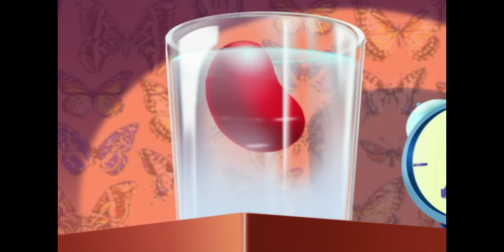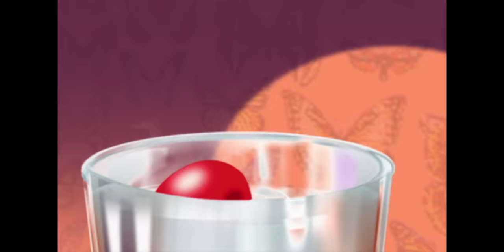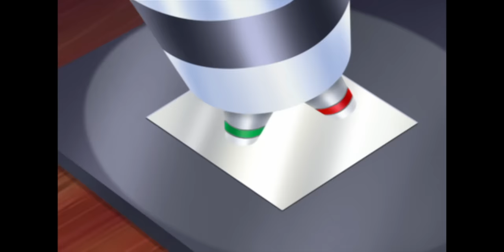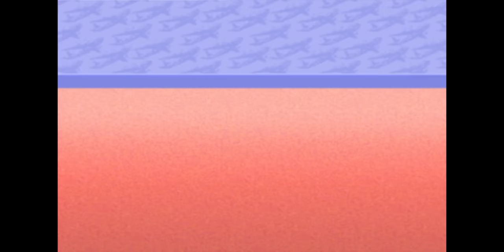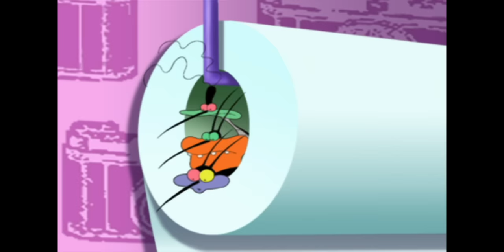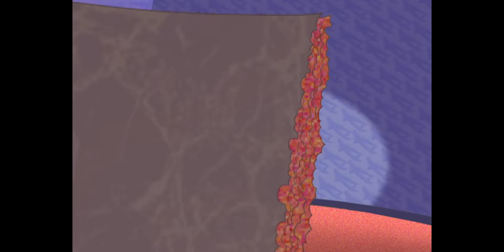हिंदी Oggy and the Cockroaches 😭 THE WORST PRANK 😭 Hindi Cartoons for Kids